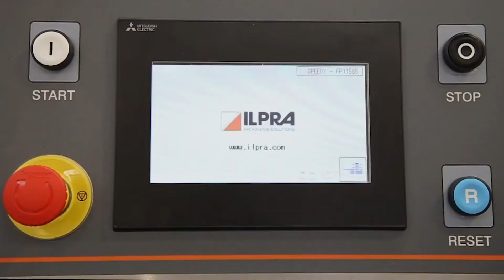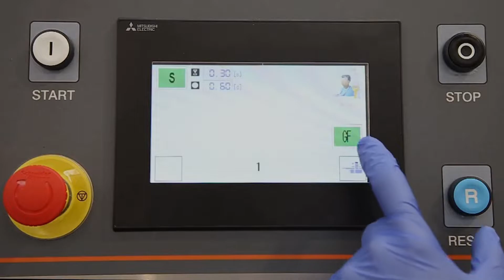Ilpra Speedy Tray Sealer Gas Flush Packaging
FoodPack Speedy is a fully automated in-line model.
Built-in stainless steel and IP65 rated, Speedy is designed to cut running costs to a minimum.  Reliability, ease of cleaning and servicing, facilitated programming and high customization are just some of its strengths.

Ilpra ProGas technology – a standard feature in this automatic tray sealer model – ensures higher production speed and consequently also a higher production rate.